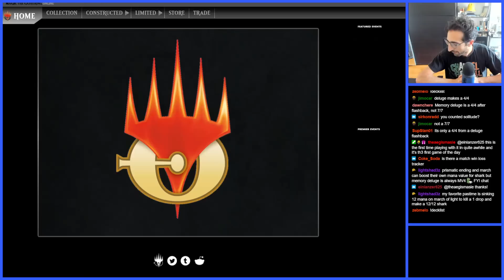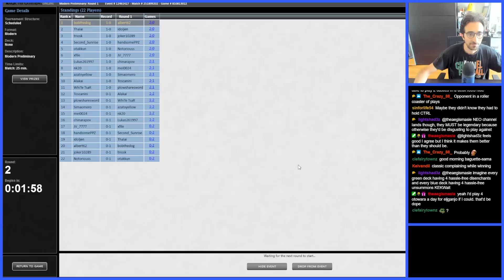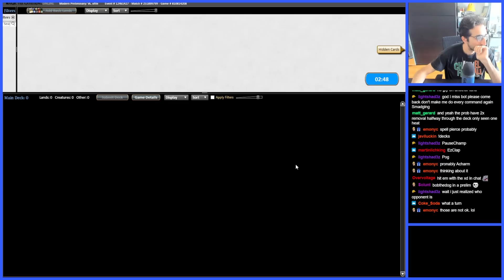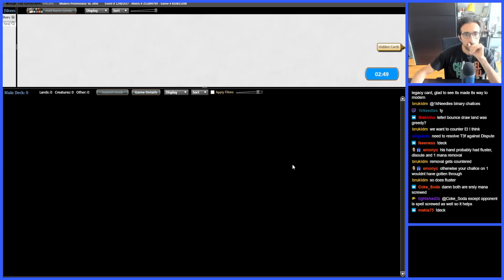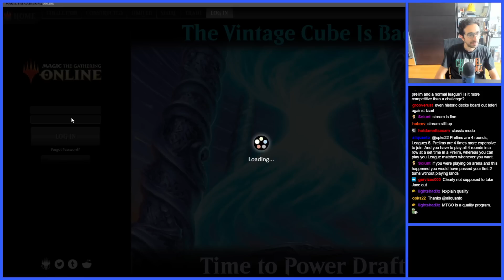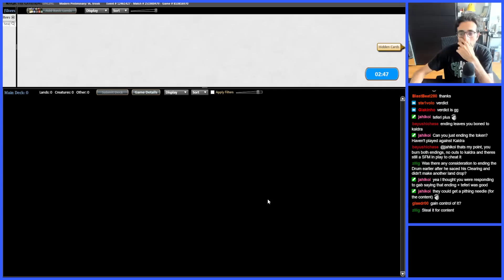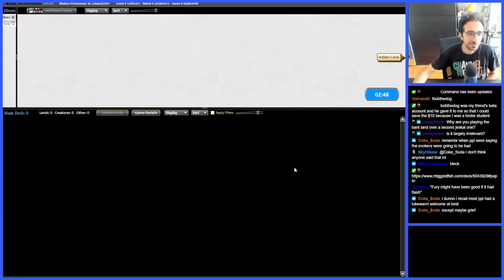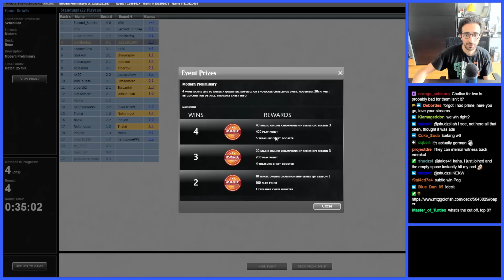Really Cheesy GGs | UW Control | Modern Preliminary | MTGO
Match Timestamps:
00:00 Round 1
35:47 Round 2
1:03:04 Round 3
1:16:40 Round 4